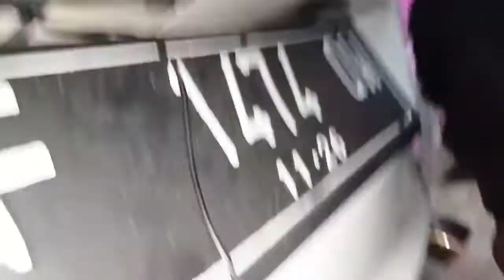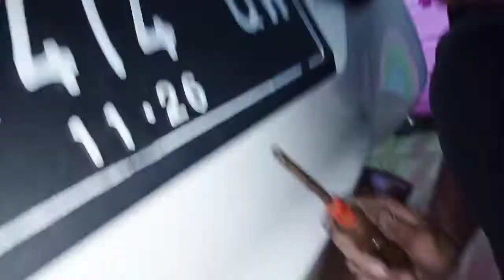CARA MEMASANG KAMERA MUNDUR MOBIL